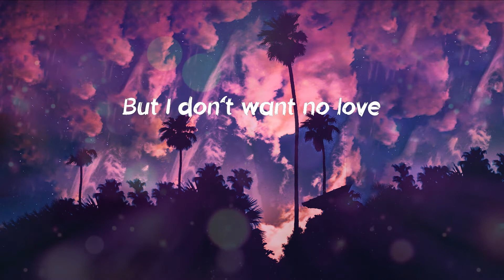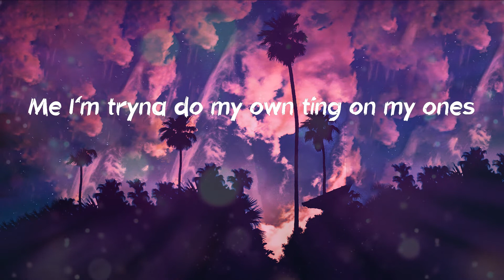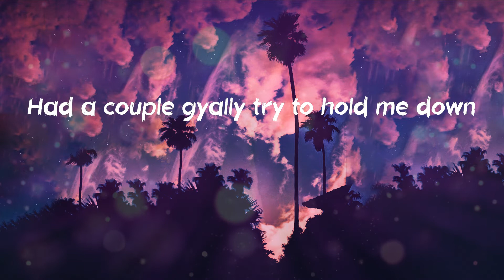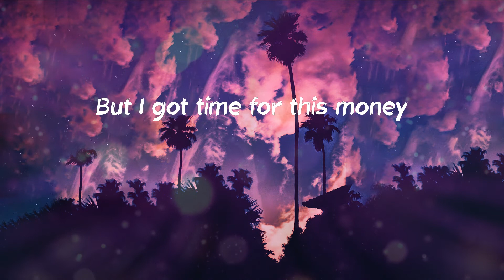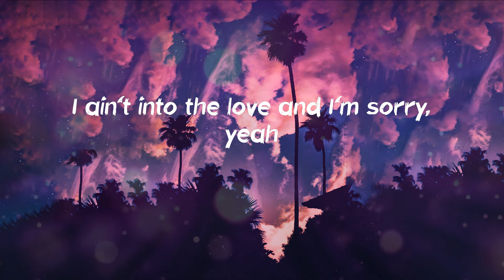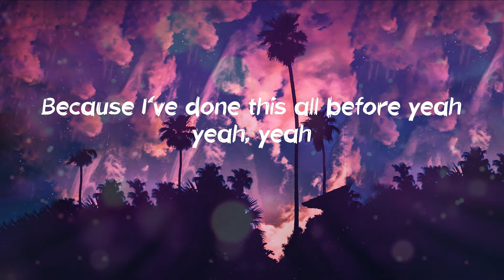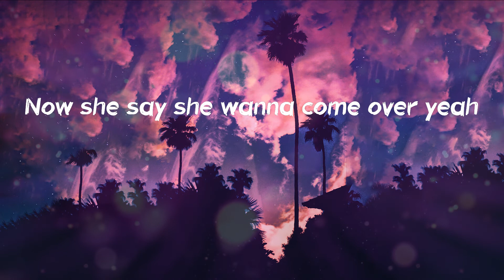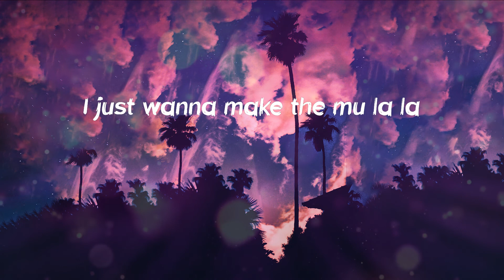S1mba - Rover (Lyrics)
"Rover" Lyrics:
I ain't being funny,
I ain't into the love and I'm sorry, yeah
Beacuse I've done this all before, yeah